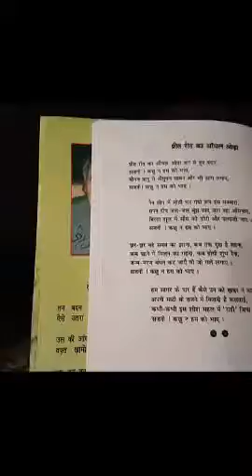Pattian part 4 Preet Reet Ka Aanchal Aura Jag Se Huey Parey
Detail:  1. Preet Reet Ka Aanchal Aura Jag Se Huey Parey